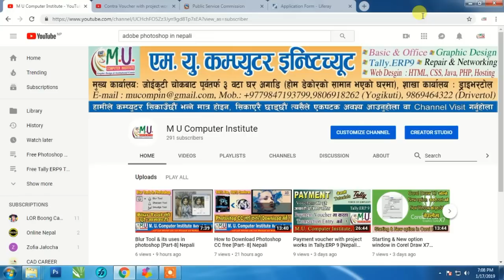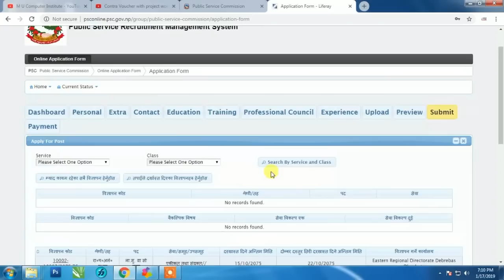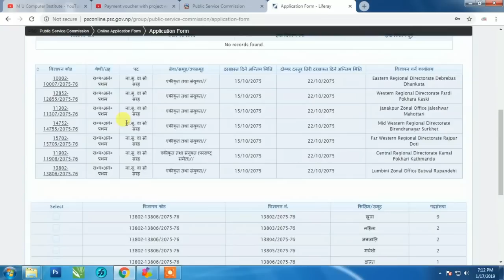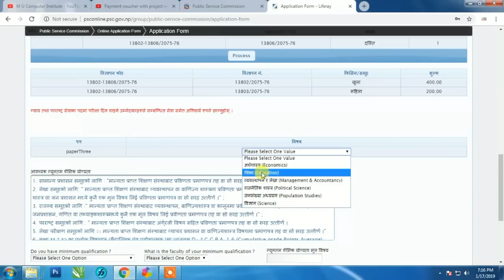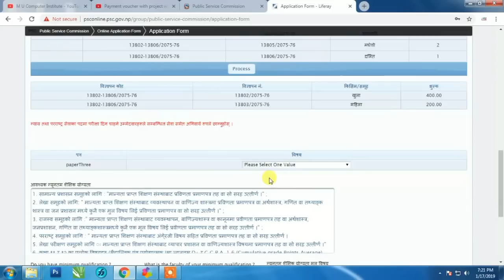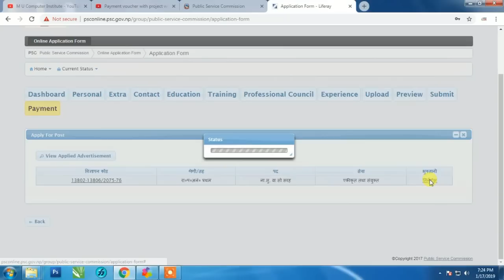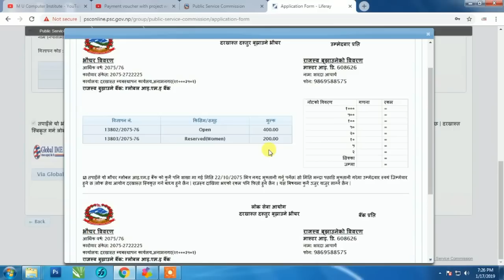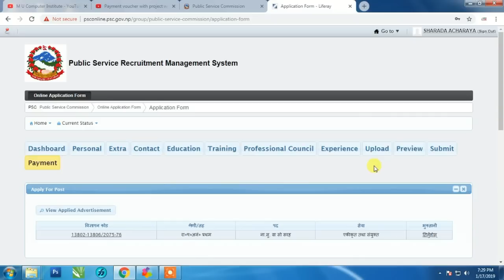How to Apply & Payment in lok sewa aayog [आयोगका विभिन्न पदमा कसरी Apply र Payment गर्ने ] Part 3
how to apply in loksewa aayog online registration form & payment using bank or esewa.

loksewa aayog ko kunai pani bigyapan or nasu, nayab subba, karidar jasta padma kasari apply garne, amount kasari payment garne bhanne jankari yo video marfar garayeko chhu yekpatak hernu hola. sathai share pani garnu hola.

This Channel is for used computer and technical knowledge purpose.  We provides all professional skill in this channel.

• All Computer Training (basic to Advance)
• Graphics Design
• Accounting
• Computer Networking
•  2D Auto Cad  Drawing (Engineering & Mechanical)
• Online Job Training & Counseling.

Skype : amritgotame
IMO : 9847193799